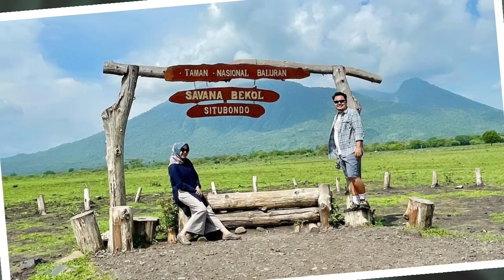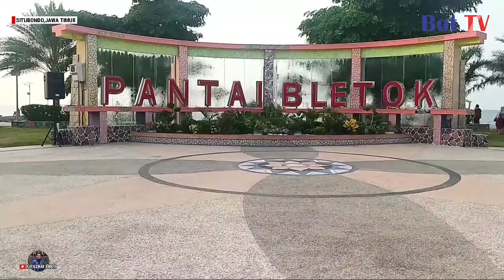12 tempat wisata situbondo,wisata situbondo,wisata situbondo terbaru,wisata di situbondo,situbondo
12 tempat wisata di situbondo jawa timur

Sedang mengunjungi jawa timur? Jangan sampai melewatkan wisata Situbondo yang terkenal keren, ya!
Situbondo adalah salah satu destinasi yang terkenal dengan sebutan Daerah Wisata Pasir Putih.Bagaimana tidak? Keindahan pantai pasir putih dan air lautnya yang jernih menjadi daya tarik wisatawan dari berbagai kota.
Tak hanya pantai, ada beragam objek wisata lain yang tidak kalah menarik, seperti pegunungan, taman nasional, hingga tempat bersejarah.